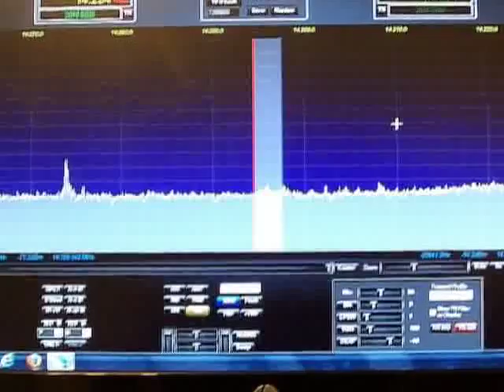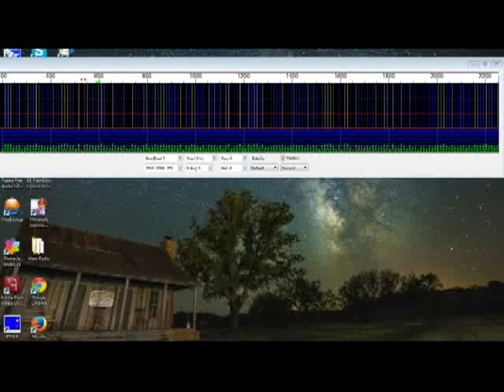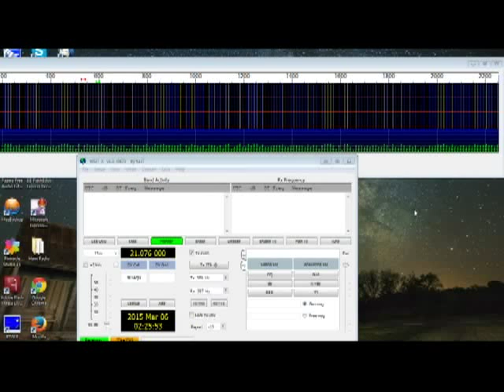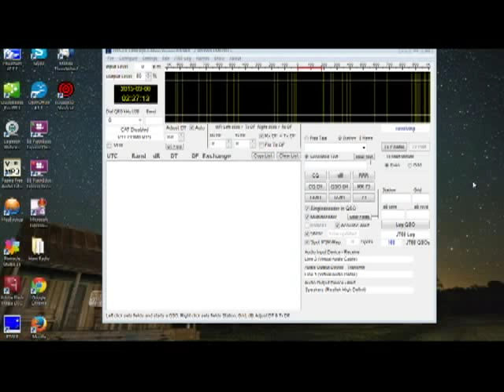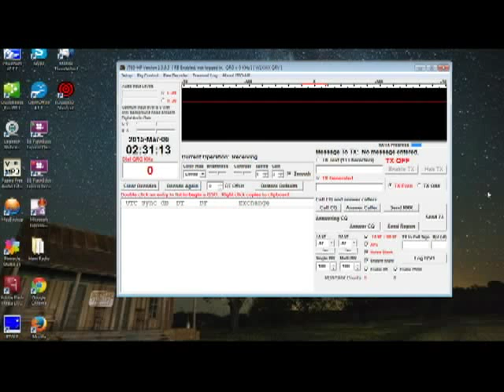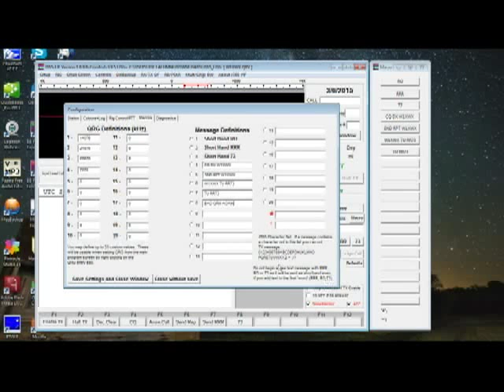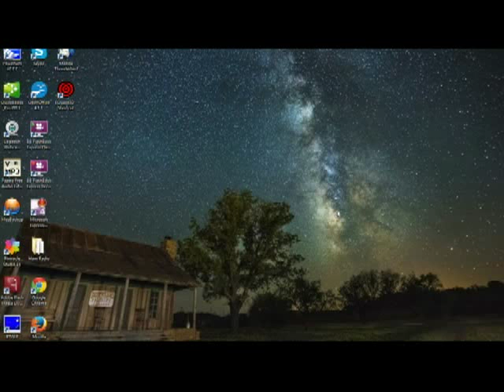Four free programs for JT65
TelescopeMan discusses 4 free software programs that decode JT65 digital signals. JT65 is a popular amateur radio mode suitable for long distance weak signal communications.